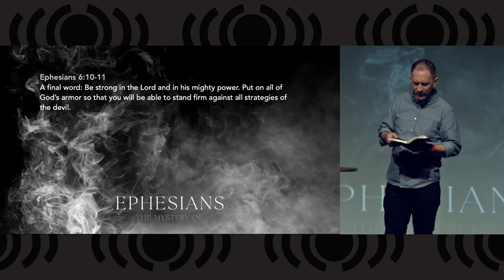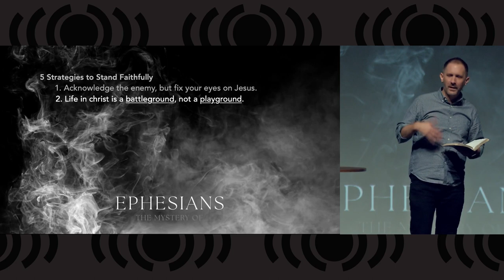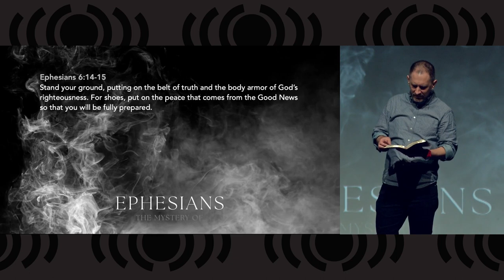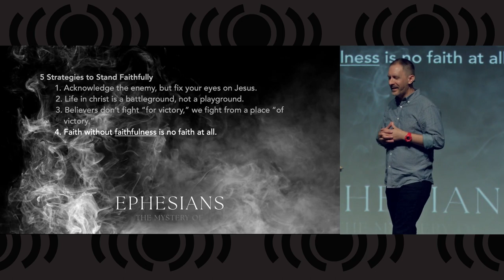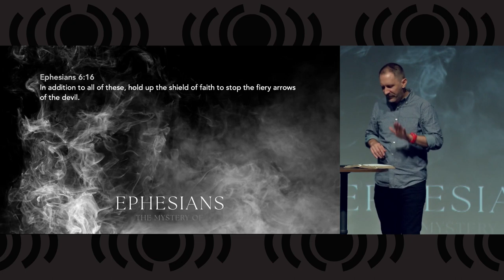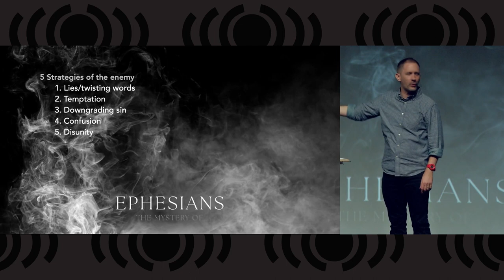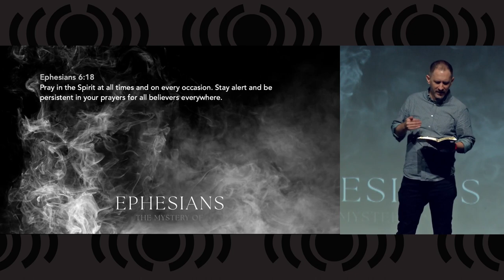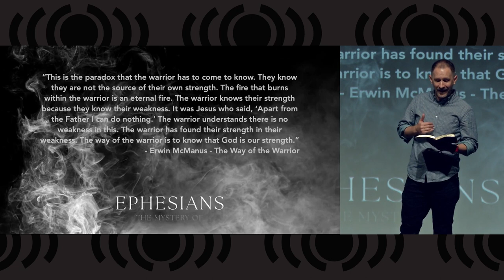Ephesians - The Mystery of Faithfulness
Today Pastor John will return to the stage to deliver the next sermon in Ephesians: The Mystery Of... series.  This morning's topic is The Mystery of Faithfulness, and we will learn strategies for standing faithful against the enemy.